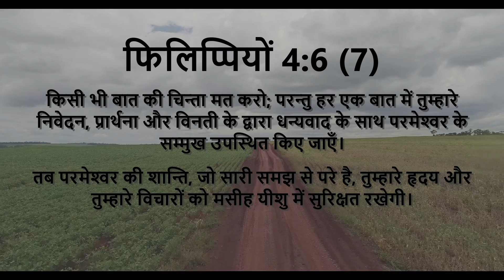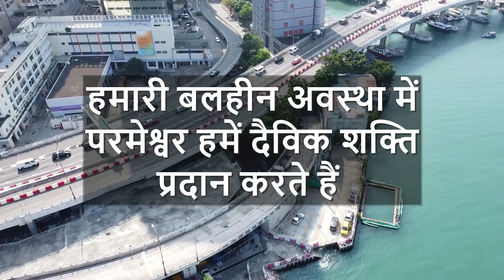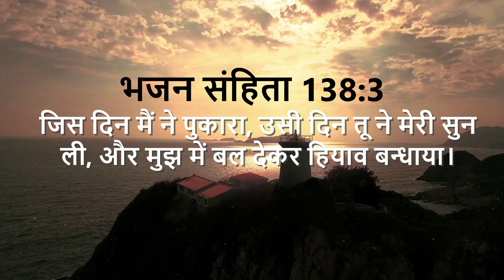Daily Devotion - 1st March 2022 - (#539) - "कठिनाइयों के मध्य प्रार्थना"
Message: Pastor Binu Daniel
Voice Over: Sis. Febin Blesson
Video Editing : Br. Sibi Babu

Devotion Topic: "कठिनाइयों के मध्य प्रार्थना"

फिलिप्पियों 4:6-7
6)किसी भी बात की चिन्ता मत करो; परन्तु हर एक बात में तुम्हारे निवेदन, प्रार्थना और विनती के द्वारा धन्यवाद के साथ परमेश्‍वर के सम्मुख उपस्थित किए जाएँ।
7) तब परमेश्‍वर की शान्ति, जो सारी समझ से परे है, तुम्हारे हृदय और तुम्हारे विचारों को मसीह यीशु में सुरिक्षत रखेगी।

जिस दिन मैं ने पुकारा, उसी दिन तू ने मेरी सुन ली, और मुझ में बल देकर हियाव बन्धाया।